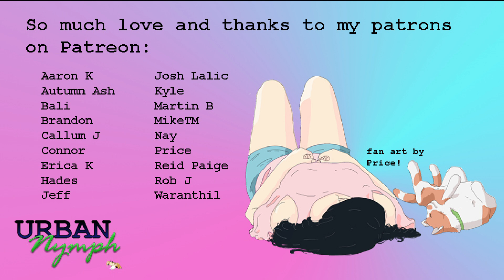Myth-Alignment Number 3: Excited for the Future [F4A][audio][roleplay][sweet]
In this third installment of the Myth-Alignment series, I'm bugging you for just a minute or two to tell you how excited I am that we're on this crazy life journey together. Can't wait to see what's in store!

As a reminder, I'm doing these Myth-Alignments (short, comforting audios) as a little series once a week. I hope this helps you feel better, no matter what you're going through!

Want to help me grow my channel? Want a say in what audios I do next? Want to hang with me on my Discord server?

The awesome “me” art through most of the video was made by Gabriel Abellano.

The art in the credits was made by my amazing Patron, Price. Thank you!!!